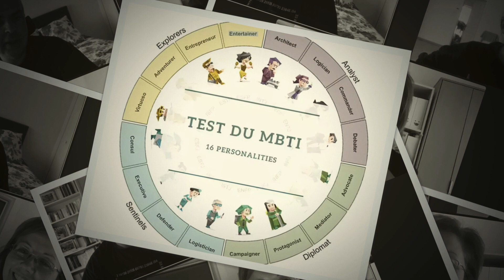N. Lygeros: e-Lesson: Personality Test. 16/06/2023